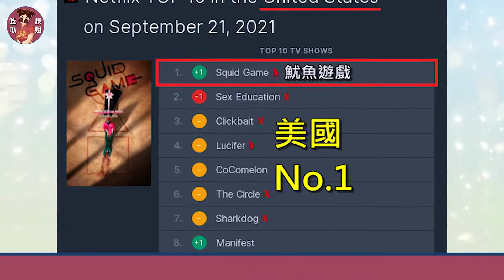一夜屠榜熱搜，登頂奈飛榜首，充滿綠茶氣息的《魷魚遊戲》憑什麽這麽火？魷魚遊戲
娛樂明星齊上陣
軼事花邊百樣多
更多明星趣事，敬請關註頻道：娛姐吃瓜
每日更新